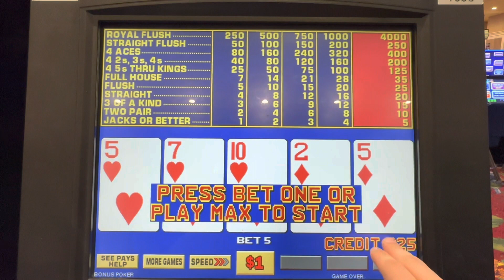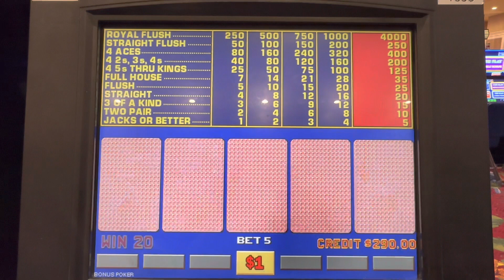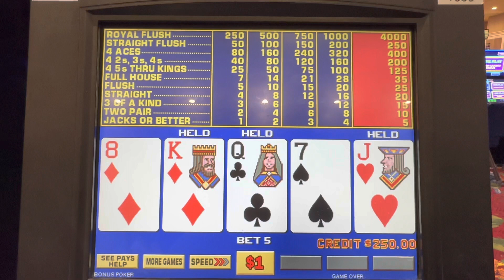The Video Poker Session That Ended Up Paying Off (Part 3)🍀🔥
This session of Video Poker just kept going, but as always it started to do downhill! 😅🍀🔥